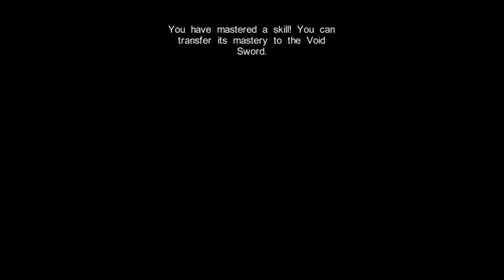DIE FESTUNG! - Castlevania 2 - Let's Play - Part 14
Lets Play: Castlevania: Lords of Shadow 2 - Part 14

« (2014)»
₪ Titel: Castlevania: Lords of Shadow 2
₪ Genre: Action, Abenteuer
₪ Entwickler: MercurySteam
₪ Publisher: Konami Digital Entertainment
₪ Veröffentlichung: 25 Feb. 2014

«Zock !T: »
Kommentiertes Gameplay von Fre$h Elliot (2013).